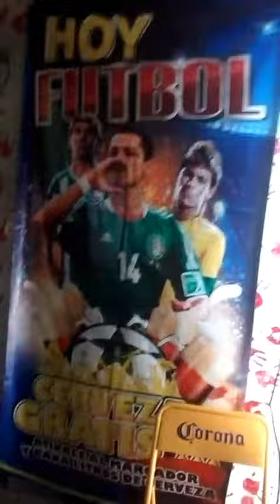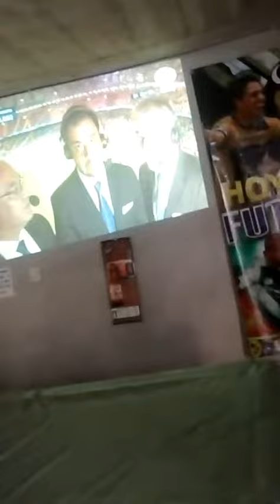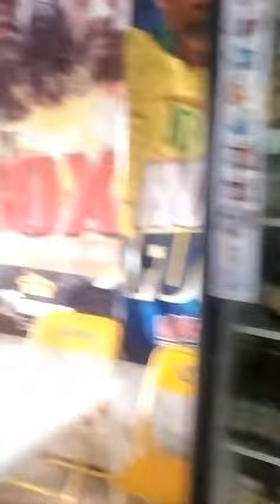La caverna roja